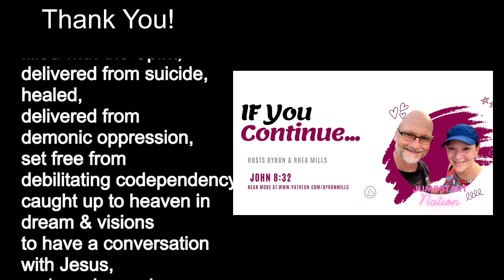Psalm 1:3 Meditation is Imagination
Meditation is Imagining the Word while you mutter it.

Psalm 1:3, Psalm 2:1